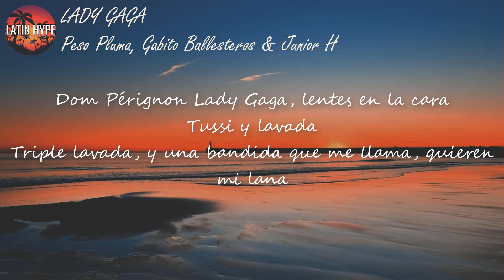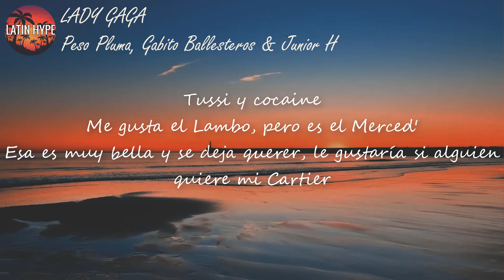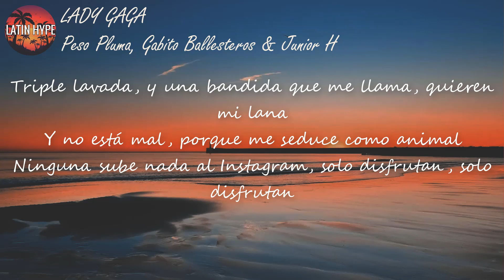Peso Pluma, Gabito Ballesteros, Junior H - LADY GAGA (Letra)Dom Pérignon Lady Gaga lentes en la cara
Letra de  "Lady Gaga"]

Dom Pérignon Lady Gaga, lentes en la cara
Tussi y lavada

Viviendo en el San Andrés, pero de a de veras
Carros y feria

Oh-oh-oh-oh-oh-oh, ah
Ah-ah-ah-ah-ah-ah, ah

Compa Gabito, Doble
Uh
¡Cha-chau!
Compa Gabito

Zumbando en el Razer, máscaras, polvo y ambiente

Tussi y lavada
Oh-oh-oh-oh-oh-oh, ah
Ah-ah-ah-ah-ah-ah, ah